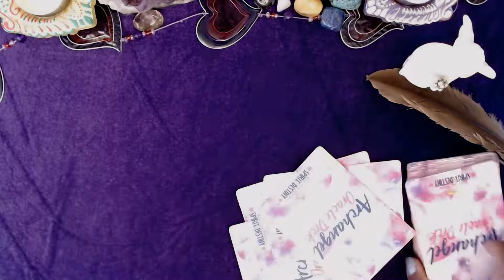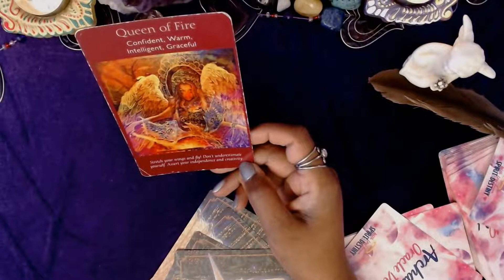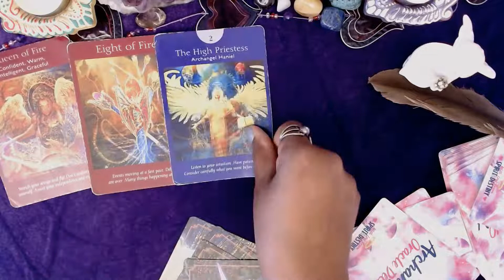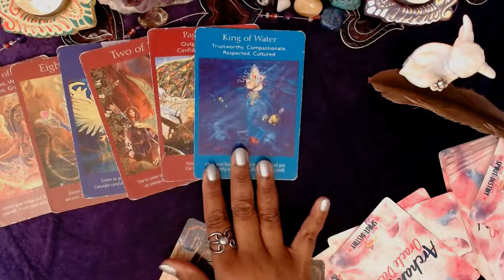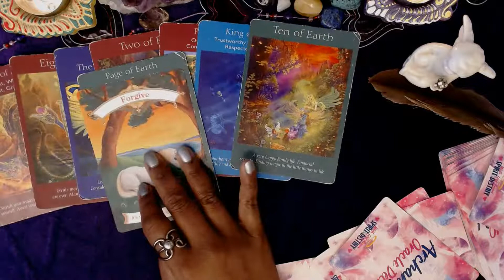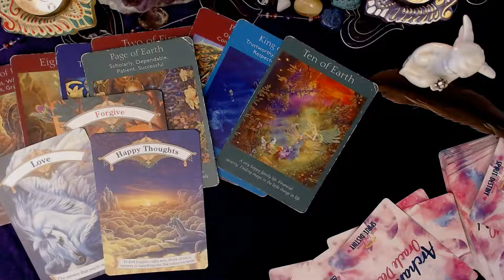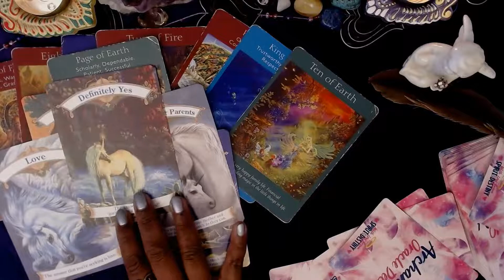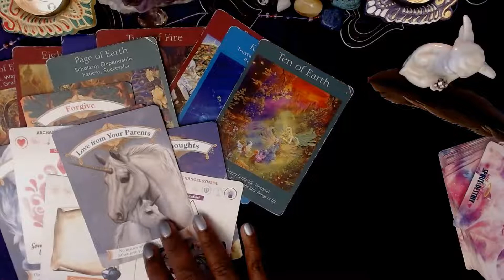Sagittarius August 2021 Forecast - What do you need to know?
This is a general reading for those born in the sign of Sagittarius.

I am still new to doing Youtube readings despite being an experienced reader so please be kind.

ABOUT ME:

My name is Angela Mitchell and I have created a lovely video to bring psychic readings and divine messages from your Angels based on your astrological sign.

I am using Angel Oracle cards, Unicorn and Archangel Oracle decks in this reading. The messages are for the month of August.

As you notice during the reading, the cards certainly have a life of their own and my Guides as well as your Spirit family were influencing each reading.

My Journey:
I am a 2nd generation Psychic & Medium originally from Malaysia now in the UK for over 14 years and before that in Sweden. I was open to Spirit when I was about nine years of age and spent most of my life, confused and scared of my abilities. It was in 2013 when I had a huge awakening and decided to quit my job, travel and seek spiritual mentors to learn more about my gifts. Everything unfolded naturally and slowly that before I knew it, I was sharing my abilities and love with the public to help with clarity and  Evidential Mediumship.

Angela Mitchell Medium
𝑼𝑲 𝑷𝒔𝒚𝒄𝒉𝒊𝒄 𝑴𝒆𝒅𝒊𝒖𝒎 & 𝑺𝒑𝒊𝒓𝒊𝒕 𝑨𝒓𝒕𝒊𝒔𝒕
𝑺𝒑𝒊𝒓𝒊𝒕𝒖𝒂𝒍 𝑻𝒆𝒂𝒄𝒉𝒆𝒓
𝑷𝒂𝒓𝒂𝒏𝒐𝒓𝒎𝒂𝒍 𝑰𝒏𝒗𝒆𝒔𝒕𝒊𝒈𝒂𝒕𝒐𝒓
Moon Energy Blogger